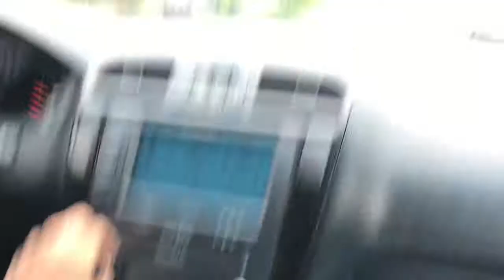BBQ with the squad(INSANE BOXING MATCH)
I hope everyone's having a great week and I hope you guys enjoy my very first of log let me know how it is in the comment section down below